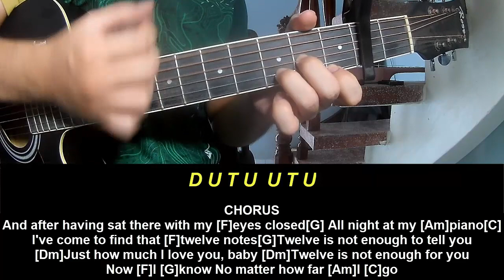Guitar Tutorial New Song 2024 Alec Benjamin 12 Notes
Today, I will share with you Guitar Tutorial New Song 2024 Alec Benjamin 12 Notes